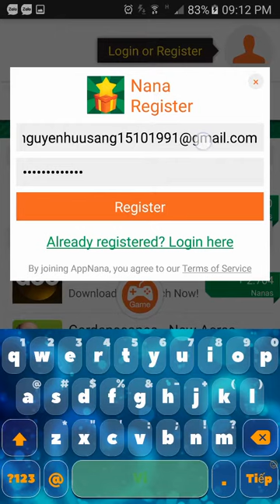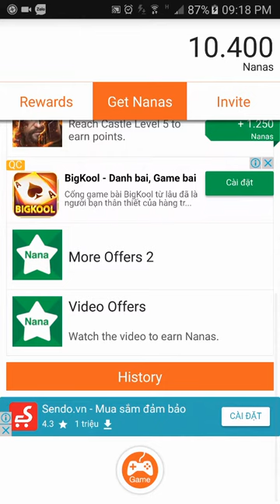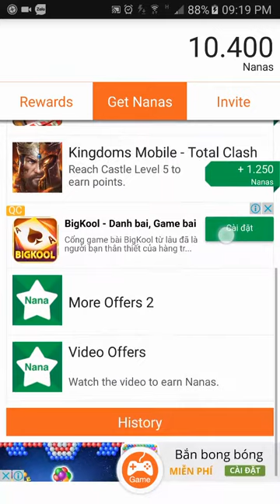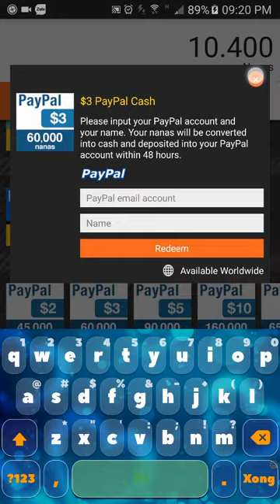Cách kiếm tiền đô | AppNana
Cách kiếm tiền đô
Kiếm tiền $ mỗi ngày từ app Nana

Sau đó nhập mã Code: n22819938 bạn sẻ nhận được 2500 điểm